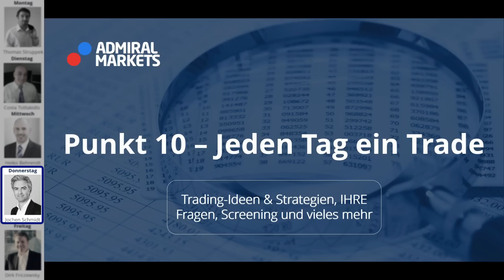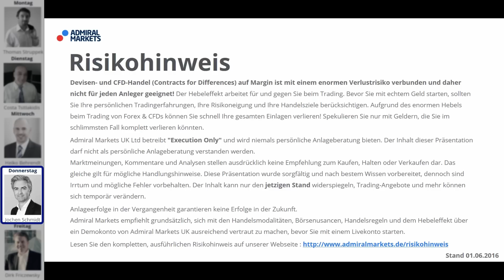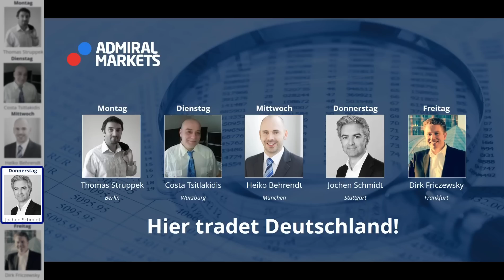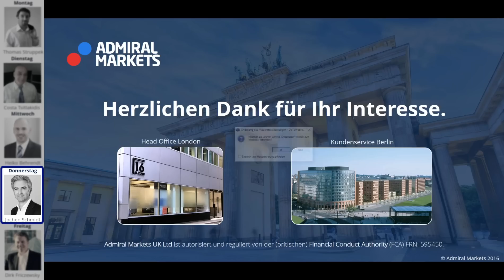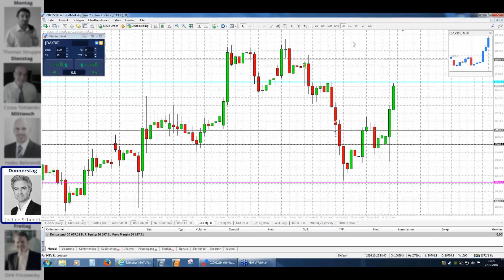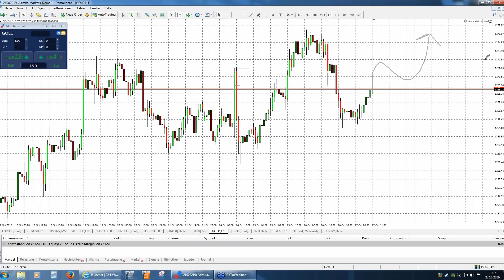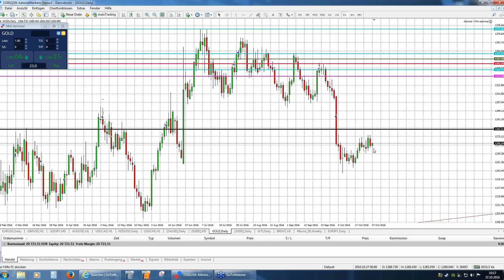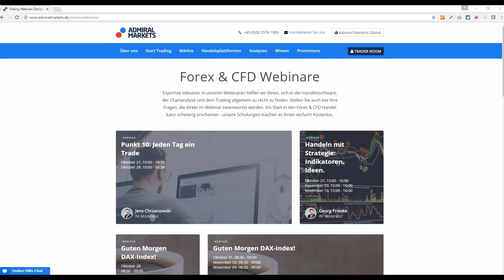Forex & CFDs täglich: Punkt 10 - jeden Tag ein Trade. DAX, Gold, GBPUSD - 27.10.2016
Forex & CFDs mit täglicher Tradingidee: Hier tradet Deutschland:
5 Tage - 5 Trader. Jeder mit seinem eigenen Stil.

Trade-Management.
Risiko-Management.